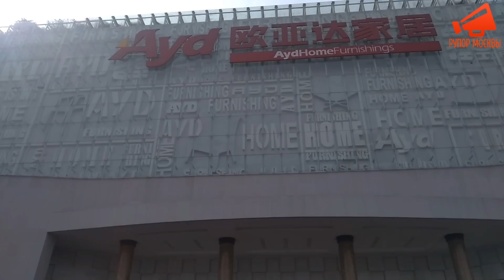Поездка по эпицентру коронавируса в Ухани.Китай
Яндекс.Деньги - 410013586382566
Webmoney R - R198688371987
Bitcoin - 1AJJCS1D7bqnrDiqCX6BTC8NmbqE8BE7Ha
Bitcoin Cash - qqatxpdu3k89gjyjj2808z73d9hcy879c54h4pkqya
Ether - 0xE358EC6f52B89be1596B9E35e39C6bdF61e274D3